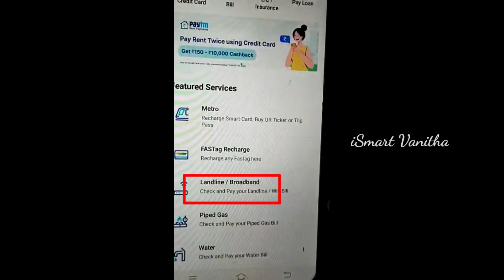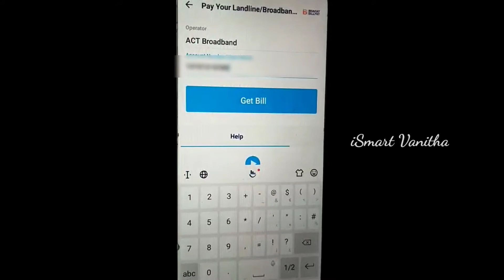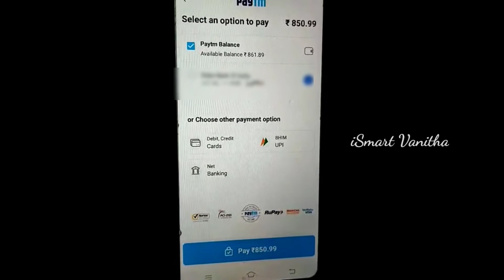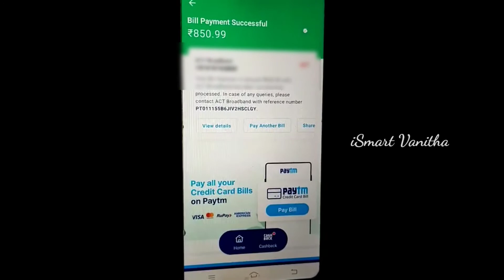How To Pay Broadband (Internet) Bill Using Paytm in Telugu || By iSmart Vanitha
Easy to Pay Monthly Bills through Gift vouchers which we earn from Online Surveys